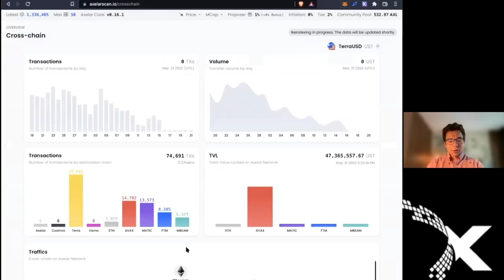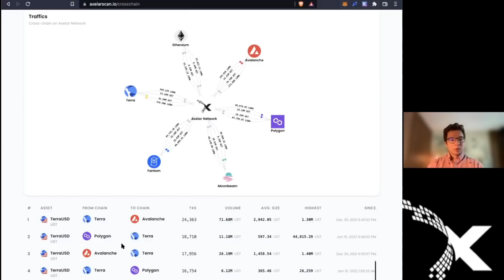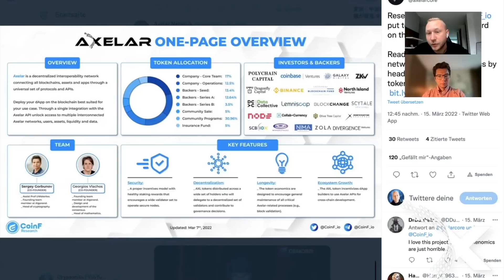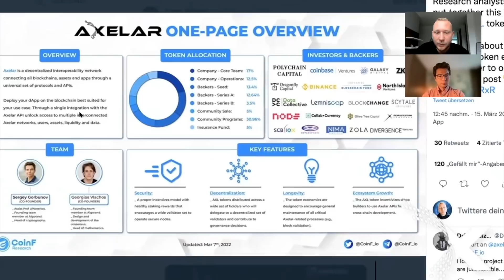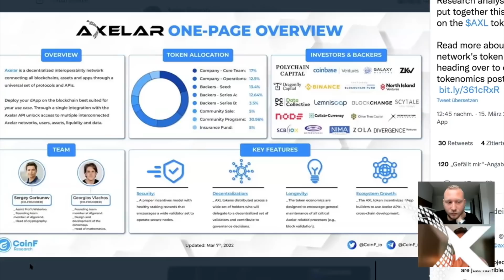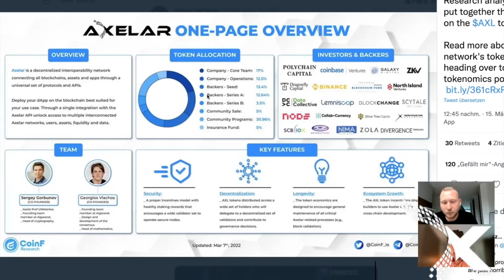Axelar Network BIG Update + AXL Token Launch!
Algorand Review
Cosmos Review
Polkadot Review
Cardano Review
Polkadot Cryptocurrency
Hedera Cryptocurrency
Environmentally friendly cryptocurrency
Cardano Cryptocurrency
Algorand Cryptocurrency
Persistence Cryptocurrency
Polkadot Coin
Cardano Coin
DOT Coin
ADA Coin
XPRT Coin
PersistenceOne Review
Osmosis Cosmos
Ethermint chain
Ethermint Cosmos
EVM compatibility